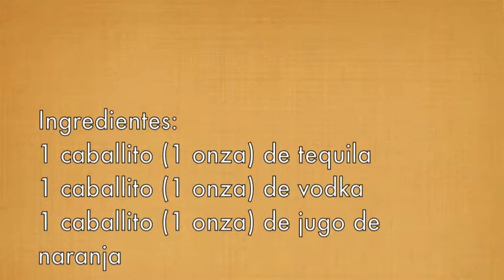5 VODKA TEQUILA | TEQUILA COCTELES VIDEO RECETAS